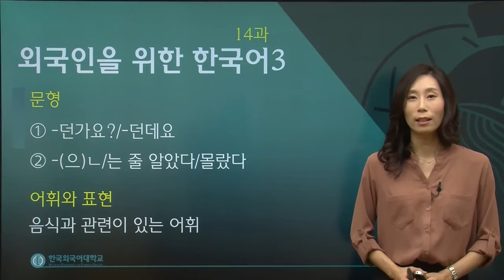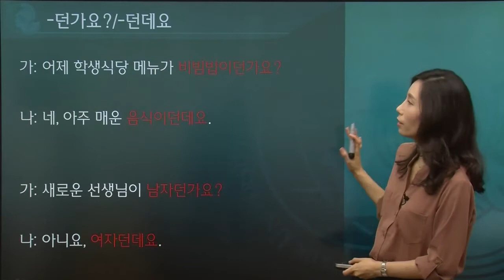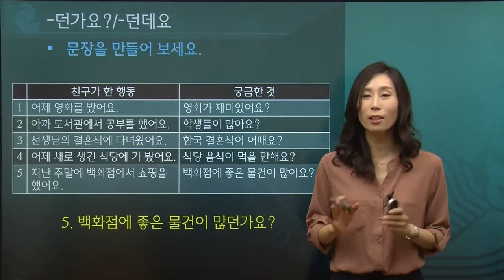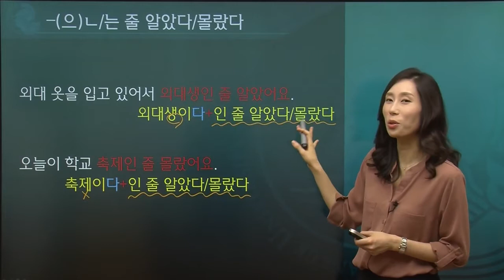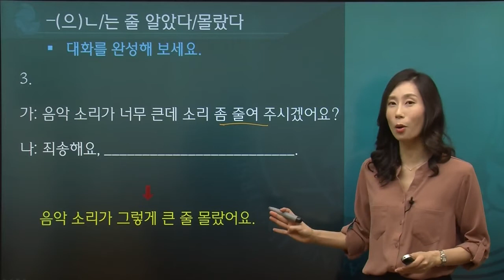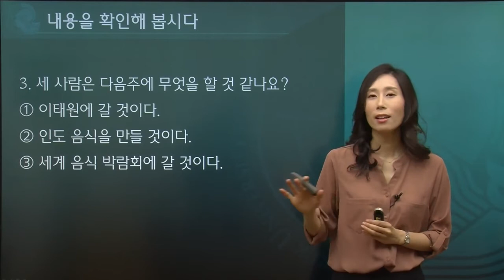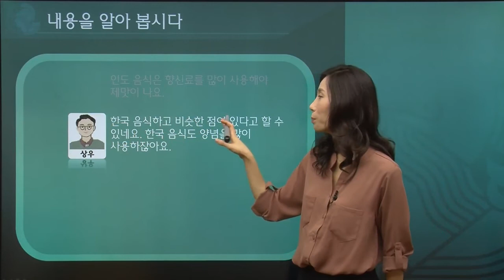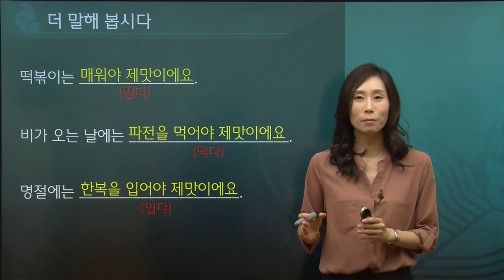한국어 3급 14과